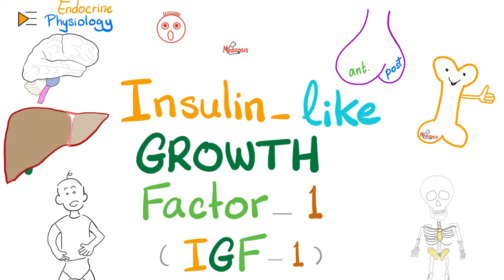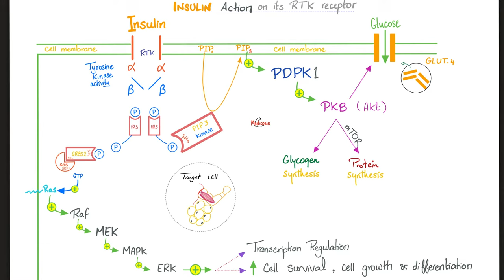Insulin-like growth factor (IGF-1) - Somatomedin C - GH- Dwarfism, Gigantism, Acromegaly - Endocrine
Insulin-like growth factor-1 (IGF-1)...Somatomedin C | Endocrine Physiology & Pathology…. Insulin-like growth factor (IGF-1) - Somatomedin C - Dwarfism, Gigantism, Acromegaly - Endocrine. Insulin-like growth factor 1 (IGF-1) is secreted by the liver under the influence of growth hormone (GH) to help the body grow (including increased height, increased growth of bones, muscles, cartilages,….etc)…Growth hormone is diabetoegenic (i.e. it increases blood glucose), but IGF-1 is not.